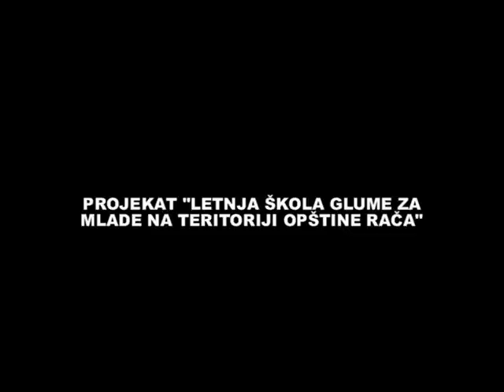Opština Rača PROJEKAT LETNJA ŠKOLA GLUME